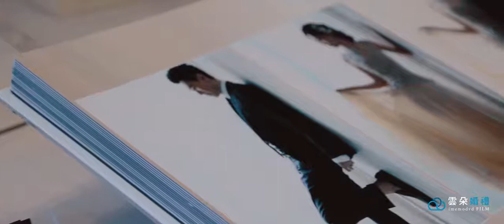Eric + Yo MV